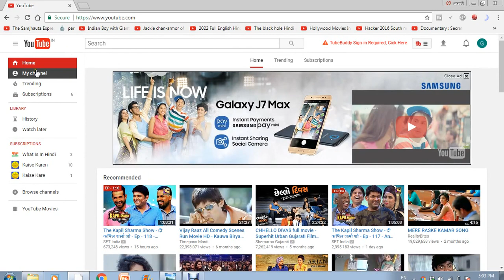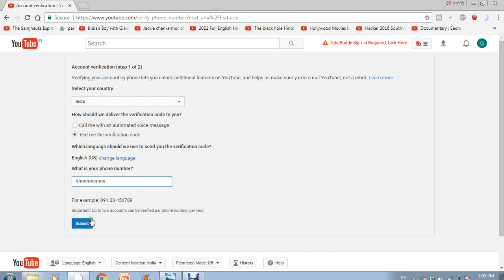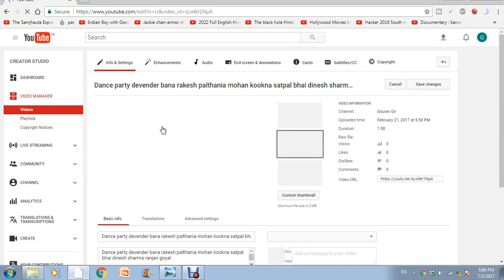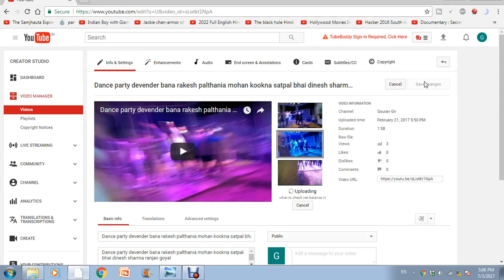How to use thumbnails on youtube if not find option | Youtube video pe thumbnail na aaye to kya kare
Youtube विडियो पे थंबनेल कैसे लगाये?
Youtube video pe thumbnail na aaye to kya kare | How to use thumbnails on youtube if not find option
me aap sabhi ka sawagat hai aur aaj hum baat karne wale hai ki how to enable youtube thumbnail option
Youtube thumbnail option ko enable kaise kare
YouTube videos pe thumbnail kaise lagaye
YouTube pe thumbnail ka option na aaye to kya kare
how to enable thumbnails youtube
how to enable custom thumbnails on youtube 2016
not eligible for custom thumbnails
where is the custom thumbnail button on youtube 2017
youtube custom thumbnail size
custom thumbnail youtube maker
how to enable custom thumbnails on youtube 2017
where is the custom thumbnail button on youtube 2016
youtube par video upload karne ka tarika
youtube se paise kaise kamaye in hindi
youtube par account kaise banaye
google par website banana
youtube channel kaise banaye
google par photo upload karne ka tarika
kya kaise youtube